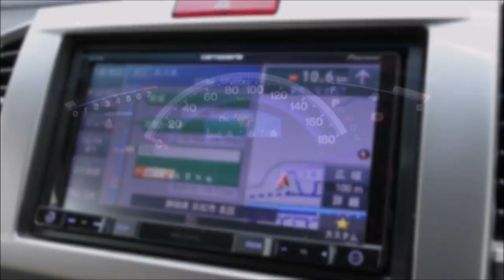ソロキャンプ＋ワンズ３ ふもとっぱらキャンプ場 Rightline Gear SUV TENT 110907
2018/11/10~13
ソロキャンプ＋ワンズ３ ふもとっぱらキャンプ場 ３泊４日の旅
Rightline Gear SUV TENT 110907

さ〜今回は初関東圏遠征っと言う事で、
ワンズに負担が無いように、かなり装備は絞りました。
薪も持たず、キャンプ場で、食糧も持たず、地産地消で。
１泊目は駿河湾あたりで車中泊。
２泊目はドッグリゾートWoofにて
３泊目はふもとっぱらキャンプ場
SAのドッグラン経由でのんびりとm(_ _)m。

Rightline Gear 110907 SUVテント 車中泊テント
カーサイドテント ハッチバックテント

DOD となりのまきちゃん 薪バッグ LX1-453

モンベル(mont‐bell) U.L. スーパースパイラルダウンハガー# 0

モンベル U.L. コンフォートシステム アルパインパッド25 150
サンセットオレンジ 1124660

トムキャット　ペットサークル 8面サークル 高さ92cm

イワタニ カセットガスストーブ ポータブルタイプ マイ暖
 CB-CGS-PTB